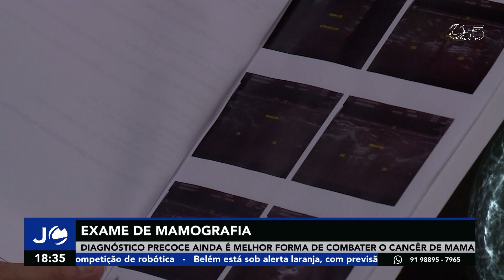Jornal Cultura - Combate ao câncer de mama